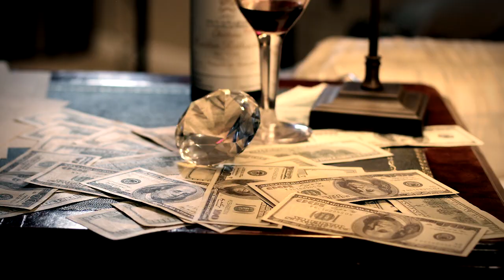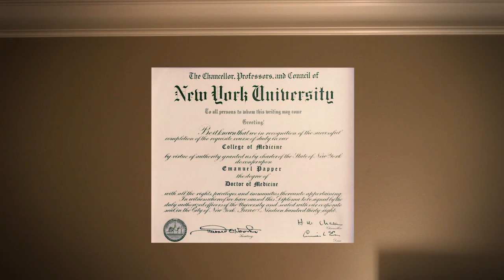The Great Gatsby - Tom Buchanan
An english project which I shot and edited, exploring the corruption of Tom Buchanan and the lifestyle of the '20s.  Amir Ashtari was responsible for the quotes and analysis.  Enjoy, you may not understand it if you havnt read The Great Gatsby.